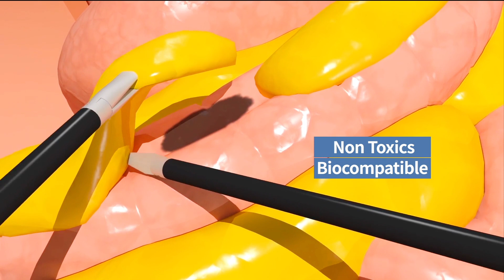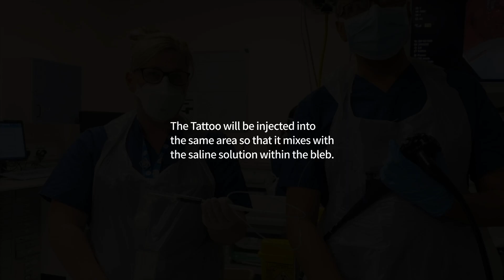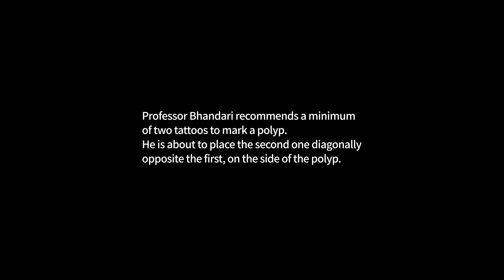Эндоскопический маркер Black Eye. Кейс применения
Эндоскопический татуаж полипа, локализованного в нисходящей ободочной кишке.